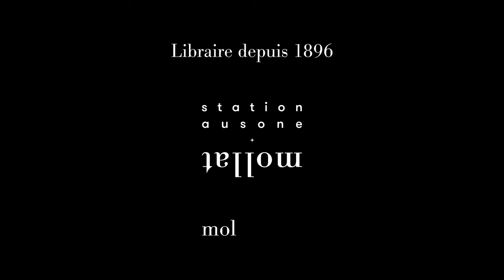Julien Jeanneney - Une fièvre américaine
À l'occasion de la 27e édition des "Rendez-vous de l'histoire" qui se sont déroulés à Blois, Julien Jeanneney vous présente son ouvrage "Une fièvre américaine : choisir les juges de la Cour suprême : XVIIIe-XXIe siècle" aux éditions CNRS.